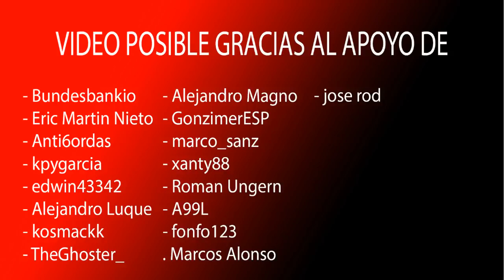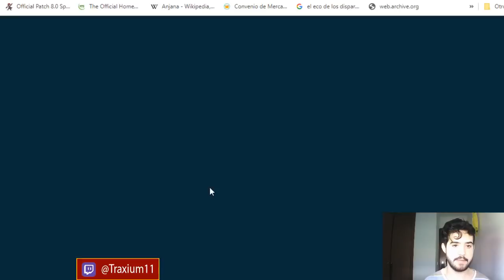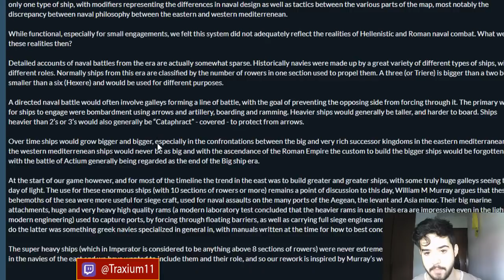CONVERSIONES ESTATALES - Imperator Rome 1.1 en español